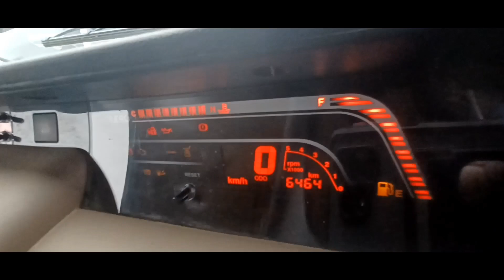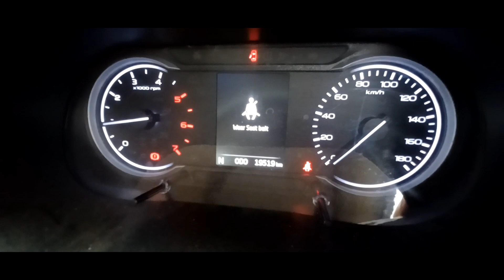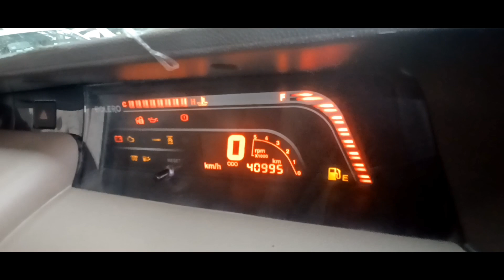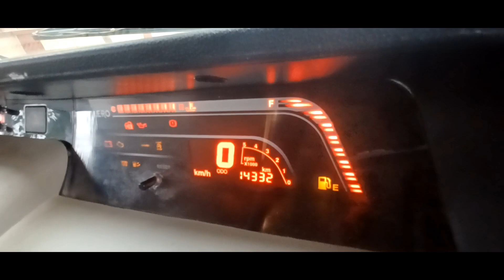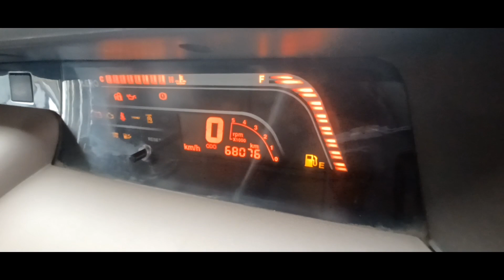BEST USED CARS IN LUCKNOW !CAR KA BIG BAZAAR|SUBODH TIWARI|BESTDEAL4WHEELS|CAR BAZAAR LUCKNOW Bolero